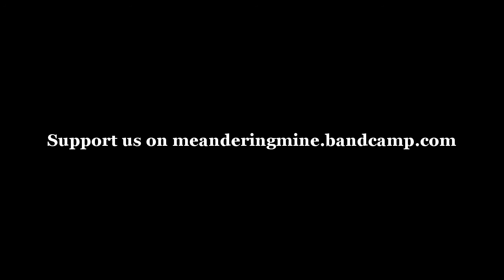Meandering Mine - Trivial Thing // Album: Neanderthal Nein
Meandering Mine - Neanderthal Nein - Trivial Thing.